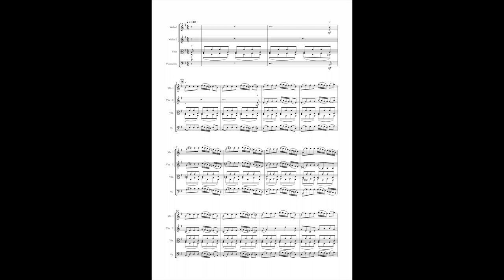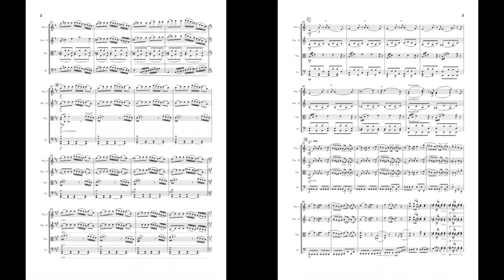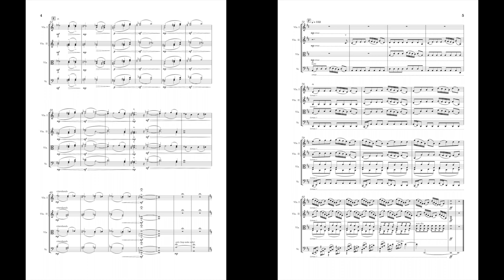Short Piece for String Orchestra — Jake Gearhart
A currently untitled piece for strings.